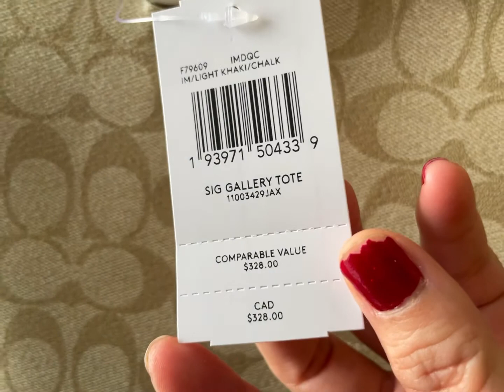Inboxing with me